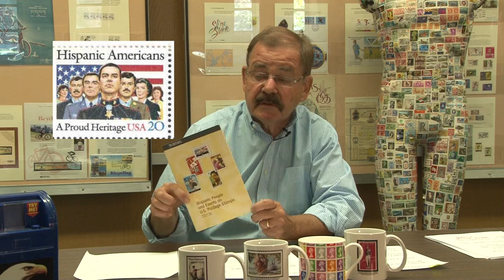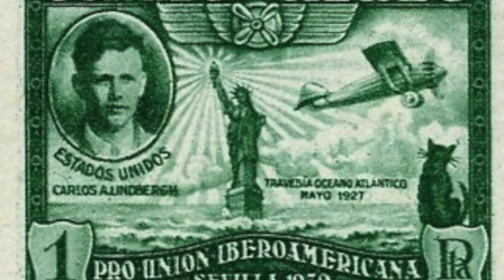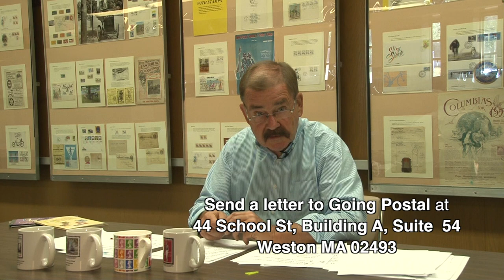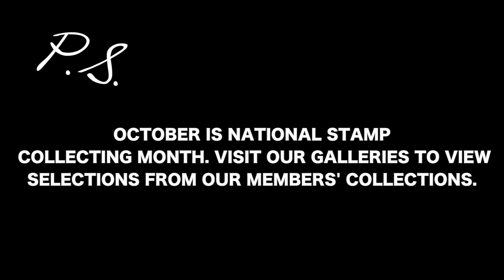Going Postal - Season 1 Episode 4 (Stamp Collecting and Postage History)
Stamps of October